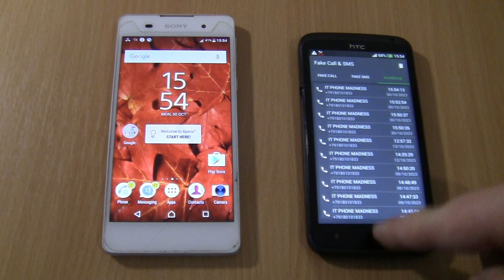Samsung Galaxy S2 fake call on HTC One X +Sony Xperia E5 Incoming call